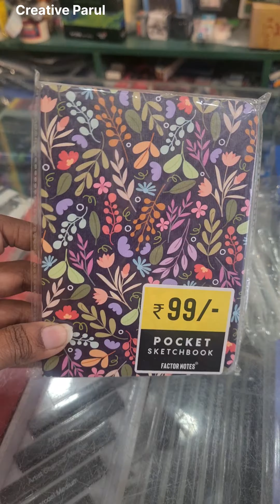*Cheapest* Professional's Art supply store in Delhi | Khalsa Brothers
Cheapest Artist's stationary shop.
Khalsa Brothers Patel Nagar